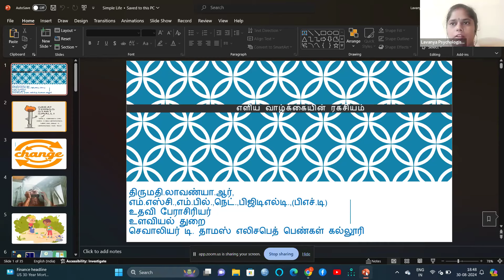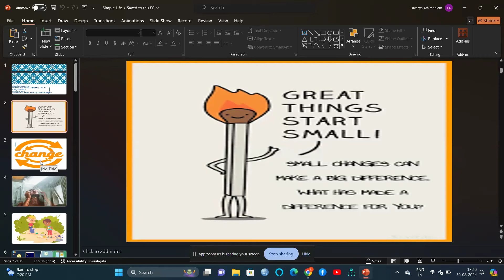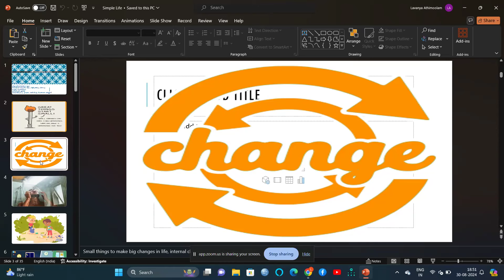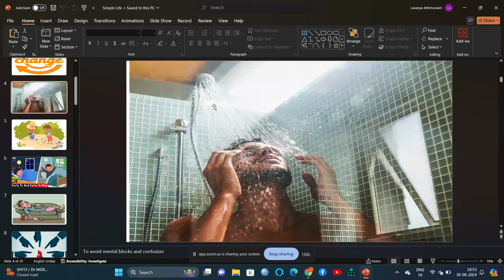எளிமையான வாழ்கை வாழ்வது எப்படி by உளவியல் பேராசிரியர். லாவண்யா | இறை சாதனை மார்க்கம் | வாழ்க வளமுடன்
In this enlightening video, "எளிமையான வாழ்கை வாழ்வது எப்படி" (How to Live a Simple Life), Professor Lavanya, a renowned expert in psychology, offers practical advice on embracing simplicity in everyday living. Drawing on the principles of the Irai Sadhamai Markam (Divine Achievement Path), Professor Lavanya shares strategies for reducing stress, finding joy in simplicity, and achieving a balanced, fulfilling life. Learn how to streamline your life and discover the benefits of living with clarity and purpose.

🛣 அனைவரும் வருவோம்
📲 அனைவருக்கும் பகிர்வோம்.
💎 புண்ணியம் பெறுவோம்